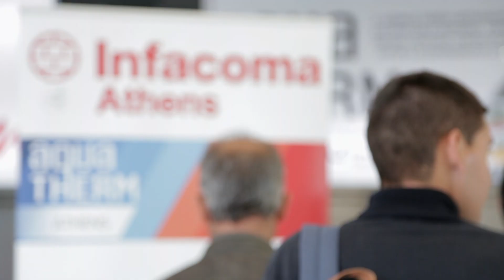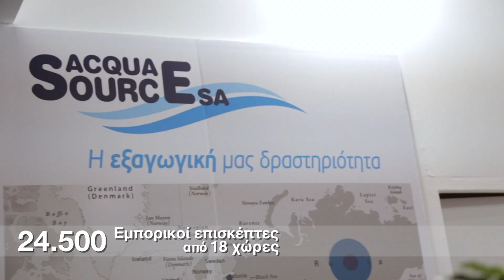Infacoma - Aquatherm 2018 Απολογιστικό Βίντεο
Με 24.500 εμπορικούς επισκέπτες από 18 χώρες, 630 επαγγελματικά «ραντεβού» μεταξύ Ελλήνων εκθετών και εκπροσώπων από 9 χώρες, αλλά και με 230 εκθέτες έριξαν αυλαία οι Infacoma & Aquatherm Athens 2018, οι οποίες πραγματοποιήθηκαν από τις 9 έως τις 12 Φεβρουαρίου 2018, στο MEC Παιανίας.